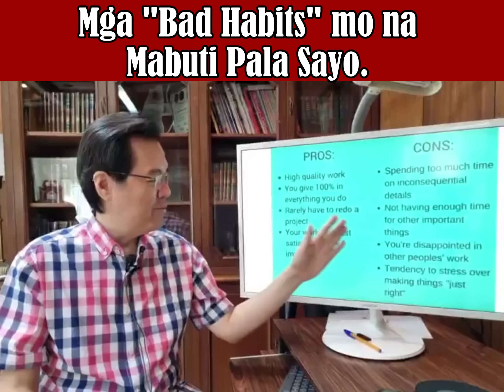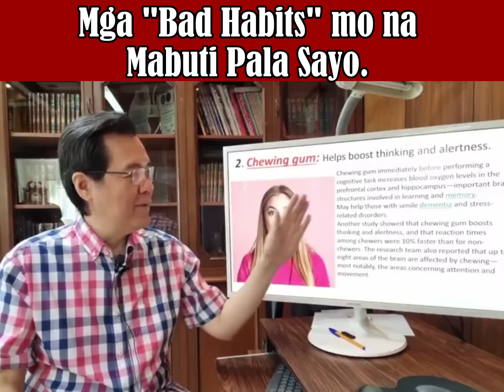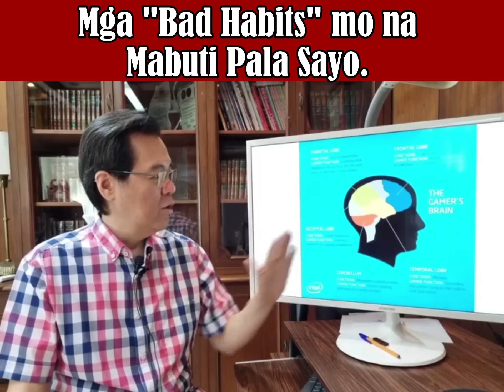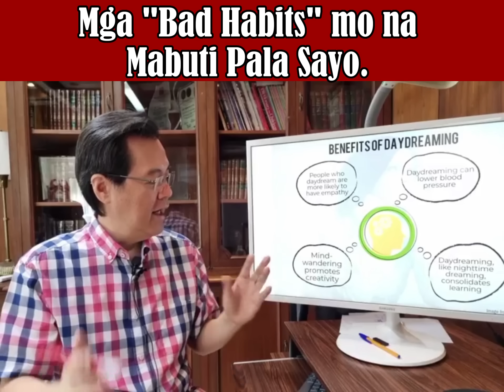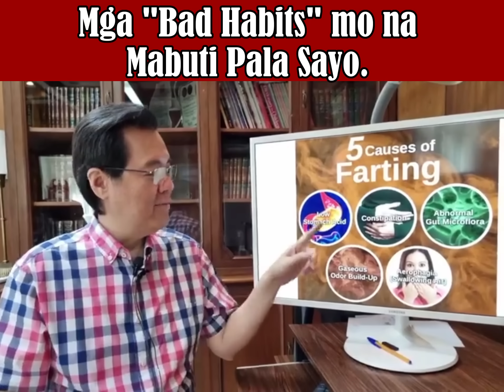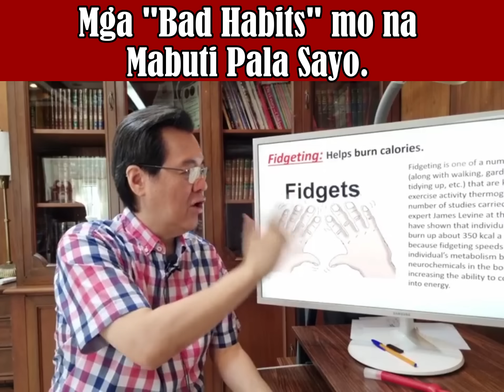Mga "Bad Habits" mo na Mabuti Pala Sayo. - By Doc Willie Ong (Internist and Cardiologist)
Mga "Bad Habits" mo na Mabuti Pala Sayo.